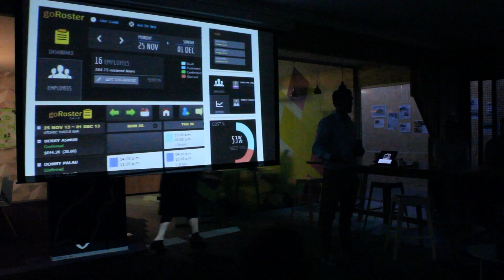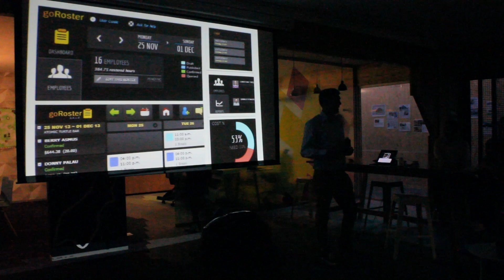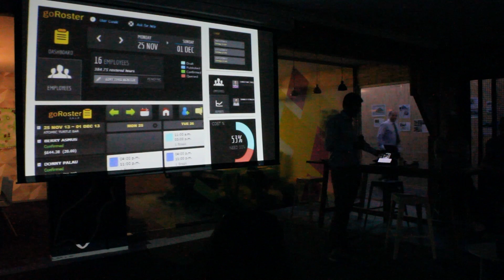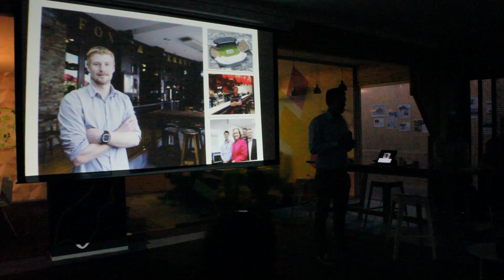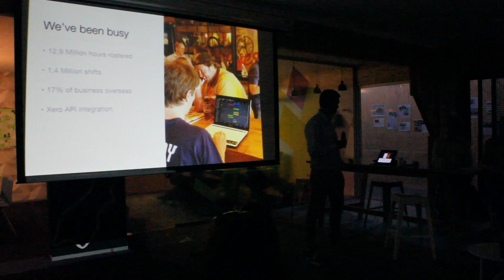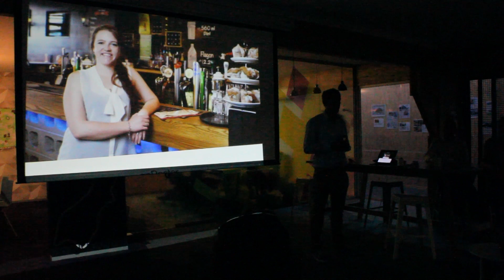Chris Tacon: Coffee & Jam